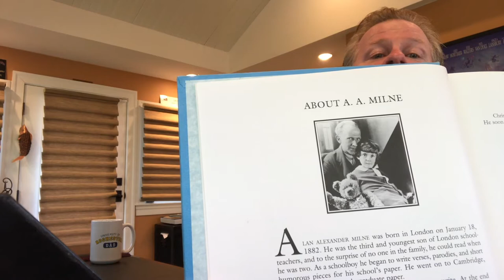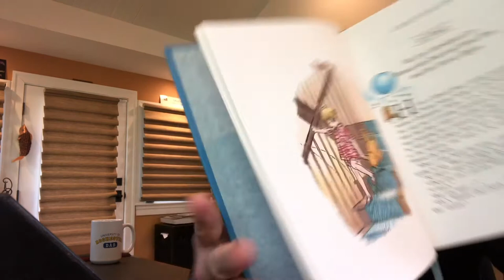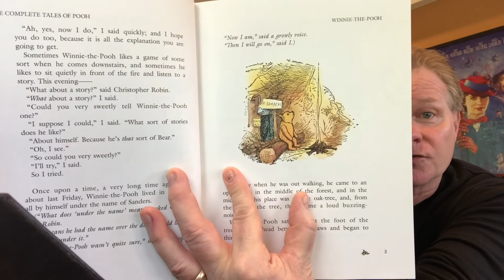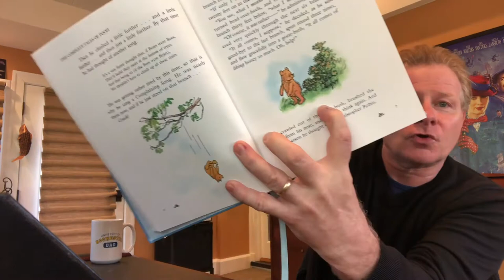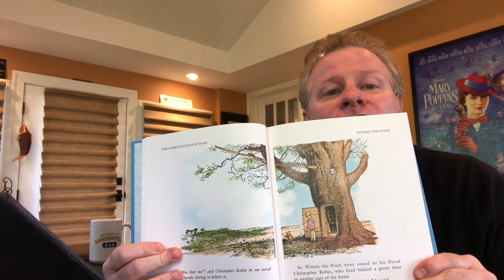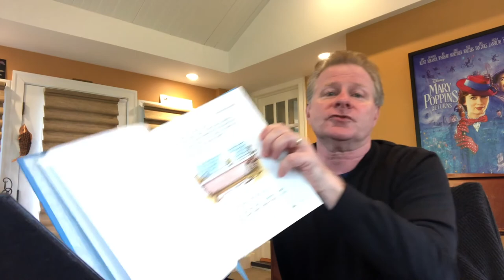David Magee Reads “The Complete Tales of Winnie-The-Pooh” by A. A. Milne | Gotham Reads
Gotham Reads presents David Magee, acclaimed screenwriter, reading “The Complete Tales of Winnie-The-Pooh” by A. A. Milne.

Since 1926, Winnie-the-Pooh and his friends—Piglet, Owl, Tigger, Kanga, Roo, and the ever doleful Eeyore—have endured as the unforgettable creations of A. A. Milne, who wrote two books of Pooh’s adventures for his son, Christopher Robin, and Ernest H. Shepard, who lovingly gave them shape through his iconic and beautiful illustrations.